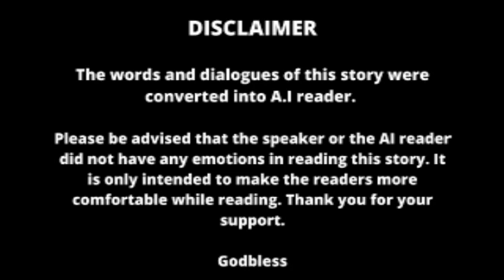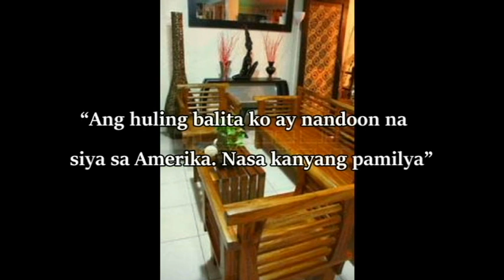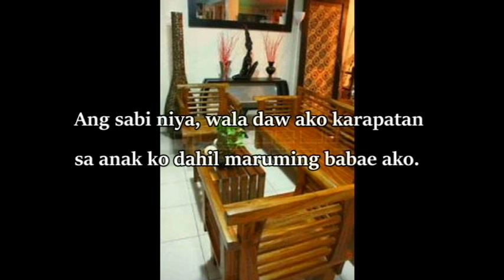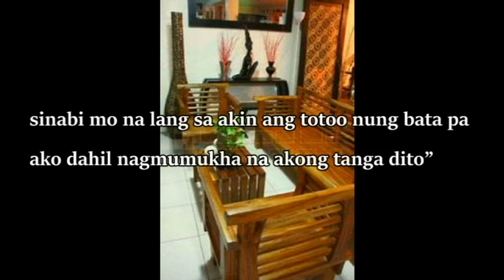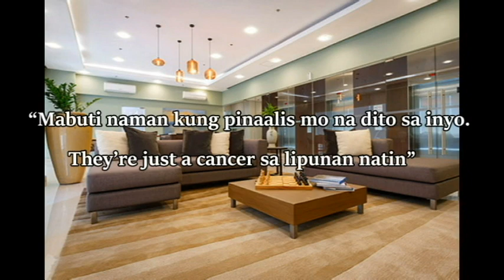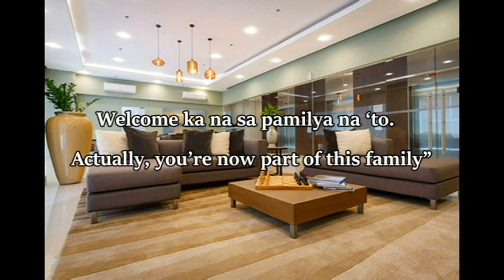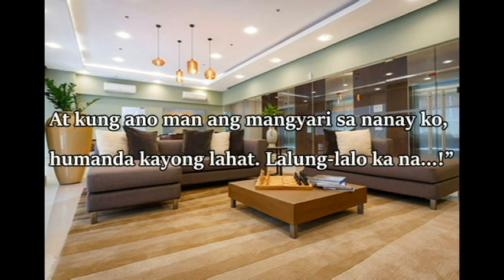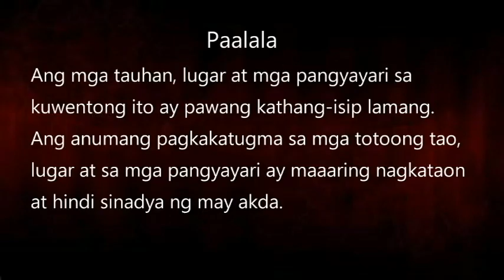CHINITO: Chapter Nineteen (with Audio) | Pinoy BL Stories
Pinoy Boy's Love Stories presents CHINITO